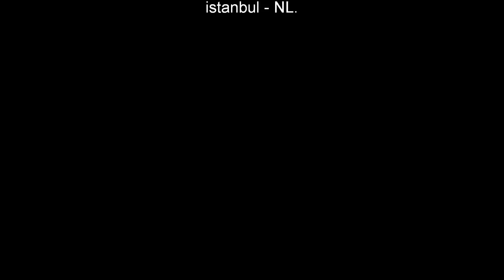2009 STYLE YUCEL TRAILER